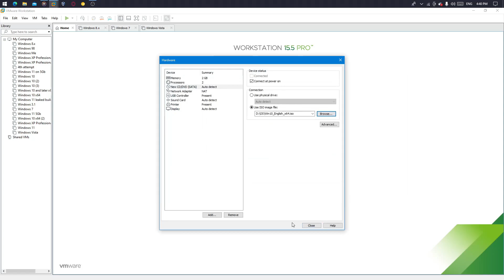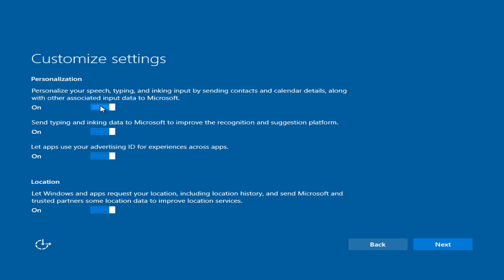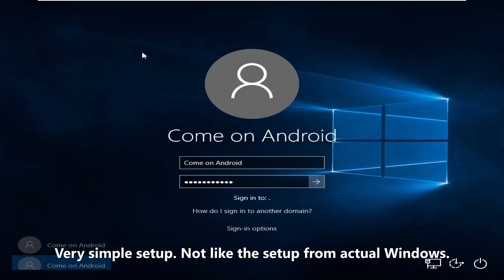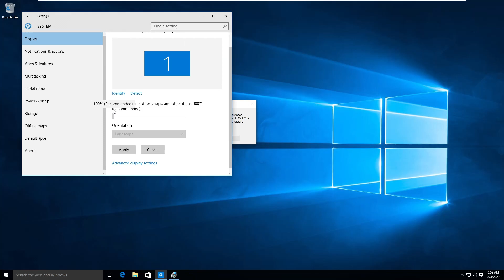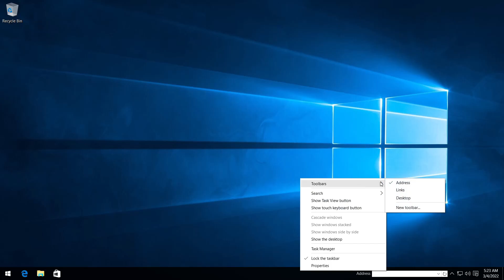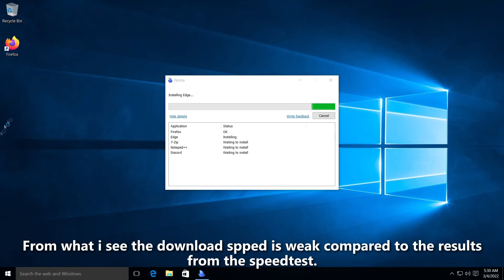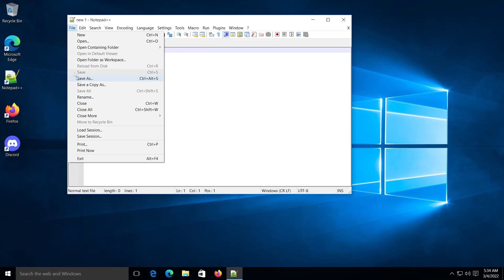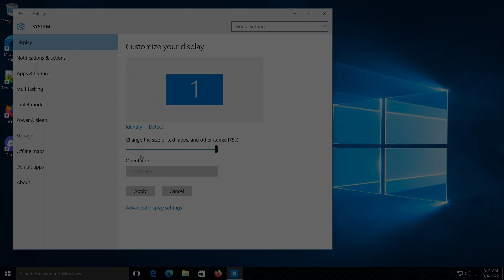Using the first version of Windows 10 in 2022!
Hey guys. I'm back now after 3 weeks of pause because of the school.
Let's hit 15 likes on this video in at least a week.
In today's video i decided to take a look at something that is a blast from the past, which is Windows 10 1507! In this video you will see if you can still use it in 2022 if apps are still working, how internet performs on it and much more!
And sorry again for grammar issues but i was tired and that's why. Hope you understand!